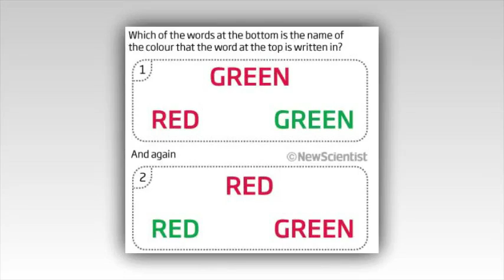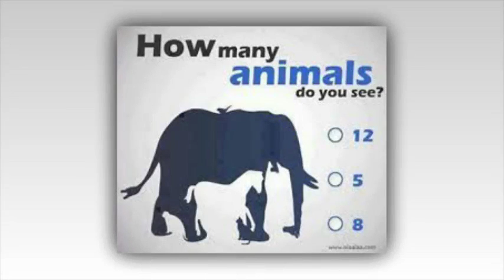10 pictures to check your intelligence || very interest fun